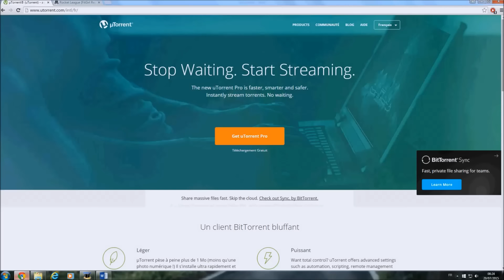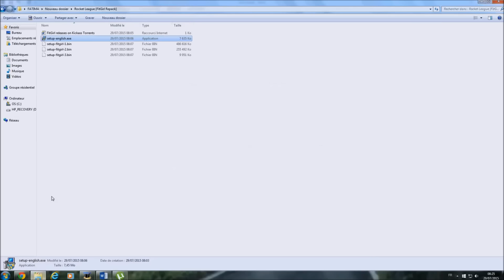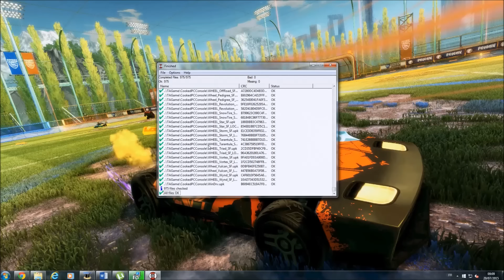COMMENT TÉLÉCHARGER ROCKET LEAGUE GRATUITEMENT !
J’espère que le tutoriel vous aura plu, encore une fois n'oublie pas de laisser un gros pouce bleu à cette vidéo et de t'abonner à ma chaîne pour devenir un petit panda ça me ferait très plaisir !
Bon jeu à vous !